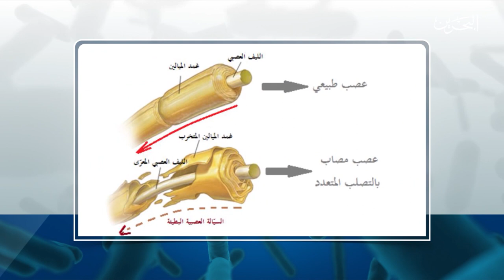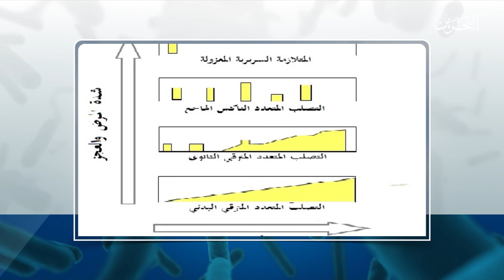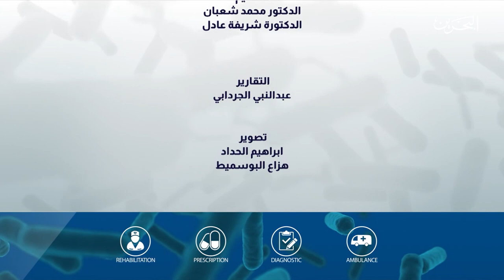اسال طبيب | 11-4-2020